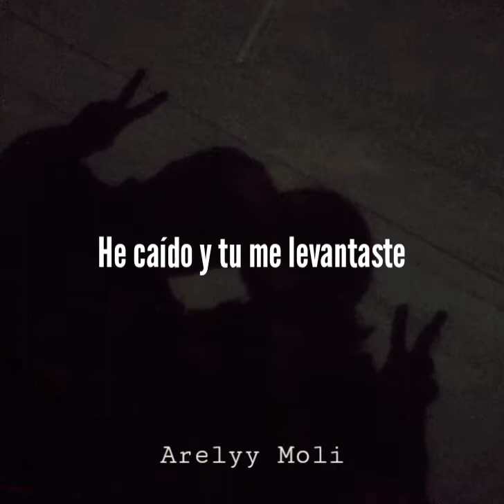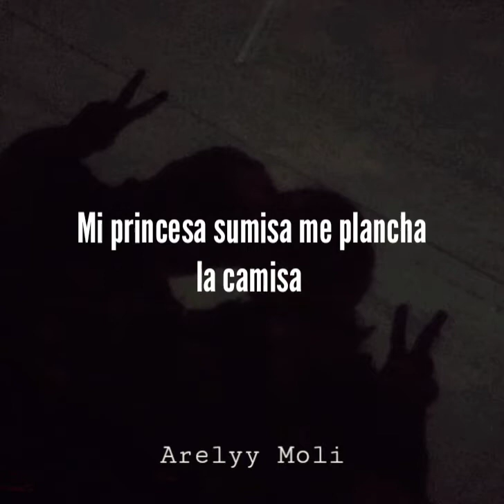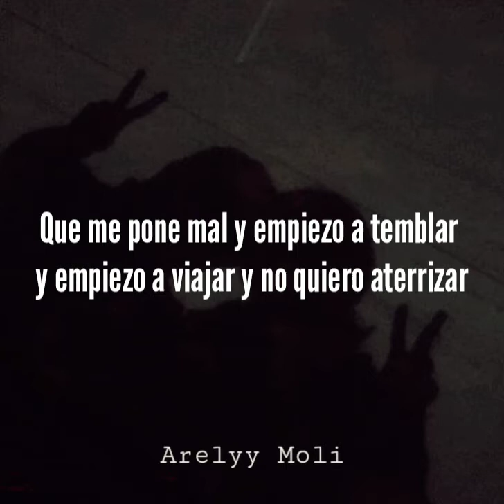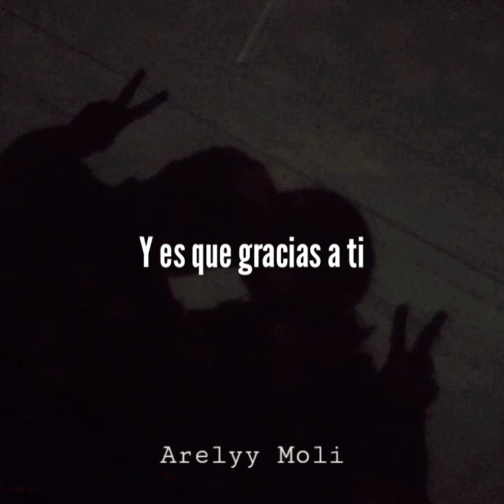Wisin y Yandel // Gracias a ti (Letra)